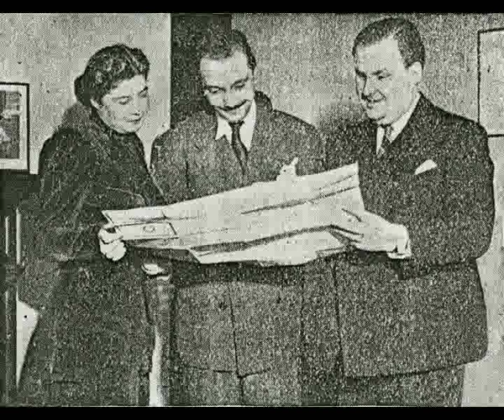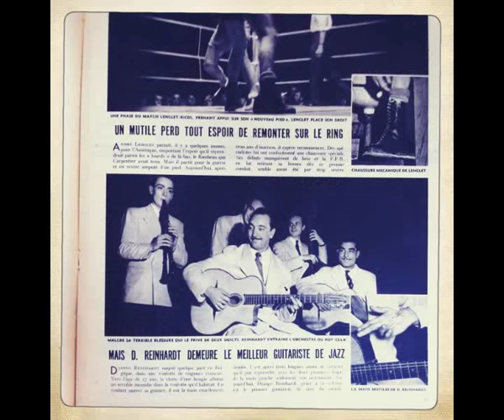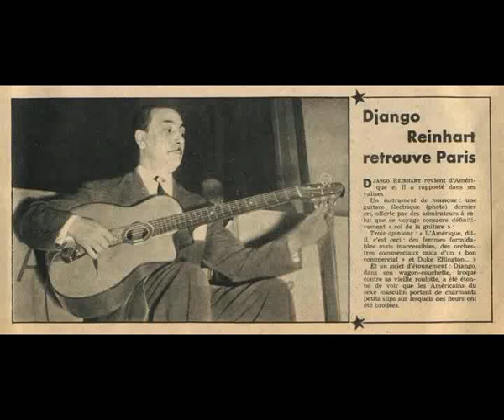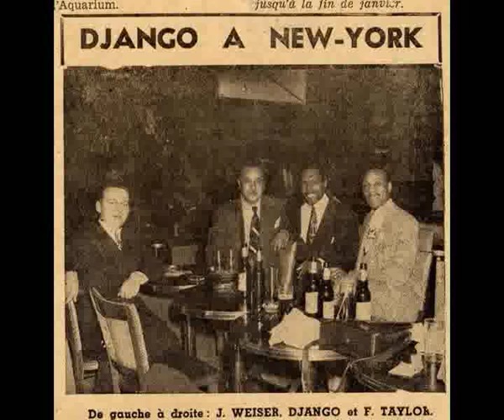DJANGO REINHARDT RARE PHOTOS VIDEO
Some of the nicest and rarest photographs of the great Gypsy guitarist Django Reinhardt.
Thanks to Laurent Courtois,Teddy Dupont, Patrus and others for sharing their rare photos.